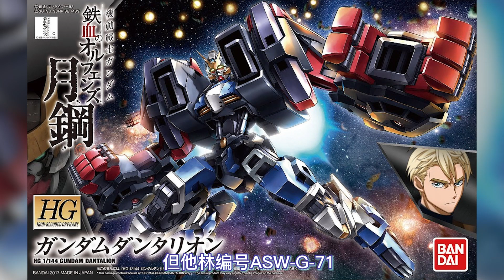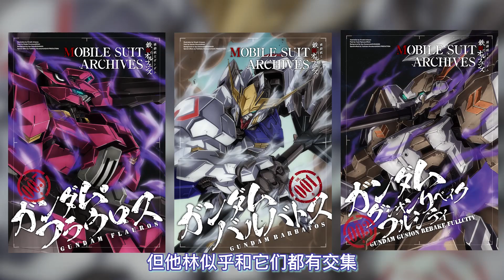【高达TIME】第99期！集魔神之大成！《铁血月钢》但他林高达！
莫名有点像圣衣_(:з」∠)_ 本频道内的所有视频和素材均以合法合规，绝对遵守youtube社区准则